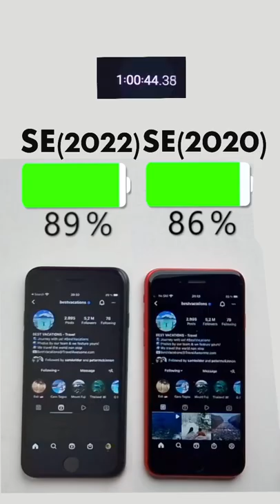iPhone SE (2022) vs. iPhone SE (2020) Battery Test 🔋Subscribe for more￼ 👍🏼